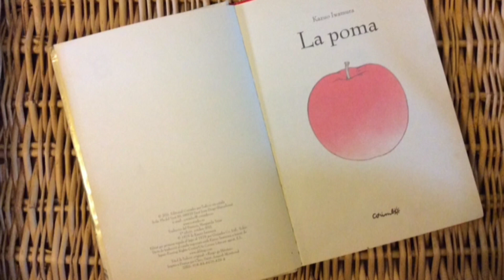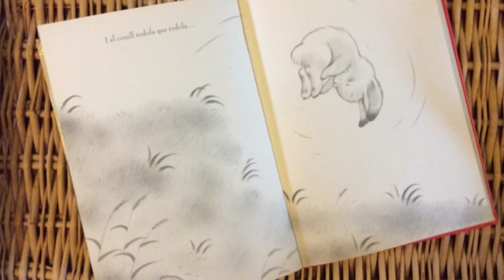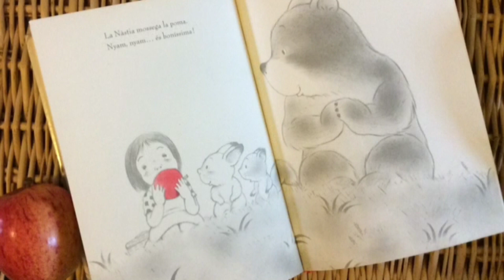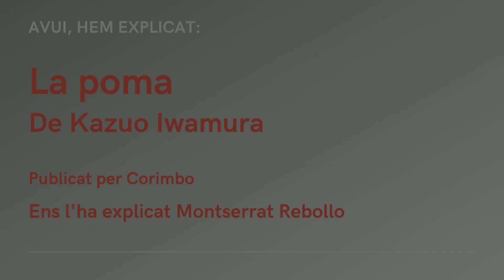Un conte al cabàs: La poma de Kazuo Iwamura - a càrrec de Montserrat Rebollo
Una història minimalista i rodona al voltant d'una poma, una nena, un conill, un esquirol i un ós, que fa olor d'estiu i de goig de viure. Les il·lustracions en blanc i negre, amb un apunt de vermell, són essencials com el relat. No hi sobra ni hi falta res.
La poma de  Kazuo Iwamura publicat en català per Corimbo.